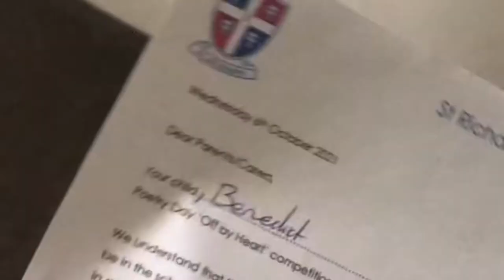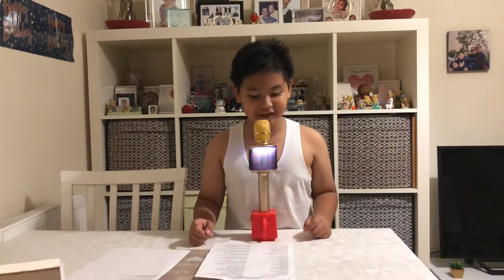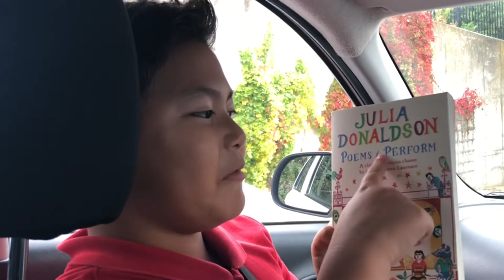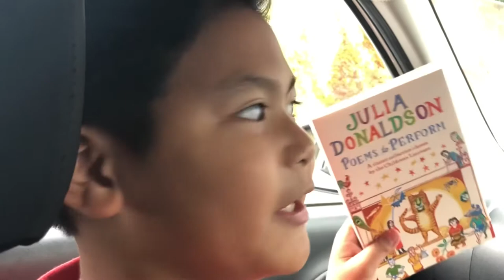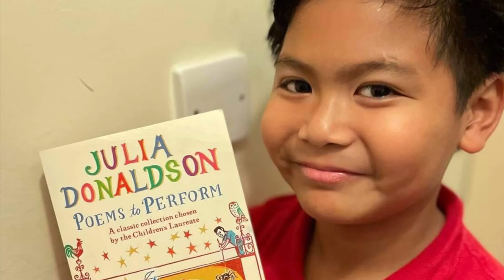Please Do Not Feed The Animals by Robert Hull || National Poetry Day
If you put your heart into something and practice, something good will happen and your efforts will get rewarded.